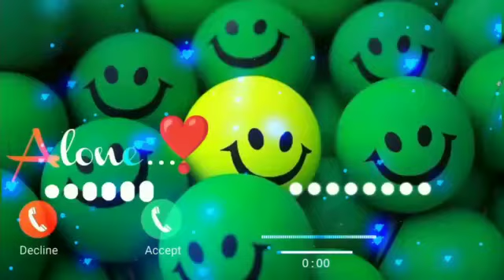Vivo phone message tone.vivo ringtone || Vivo trending ringtone.